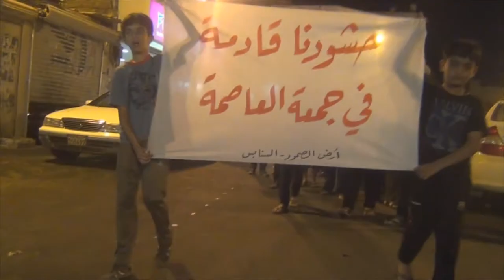ثورة البحرين : مسيرة (حُشودنا قادمة .. في جمعة العاصمة) - السنابس 3/10/2013 | Bahrain